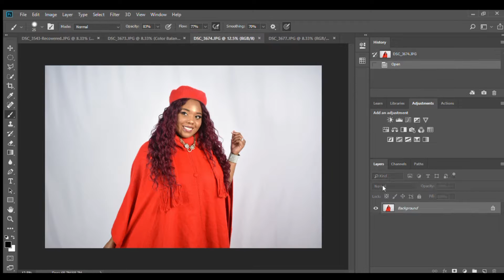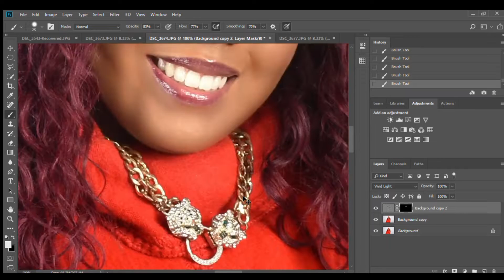IT'S A GIVEAWAY!!! | 10 Days of Vlogmas Ep 4 | NaturallyFabie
BE IN IT TO WIN IT!!!

►LYFT first ride free: FABIE50128

First: Nikon D3400
  ►Lens: 18-55mm

Edit program: Filmora